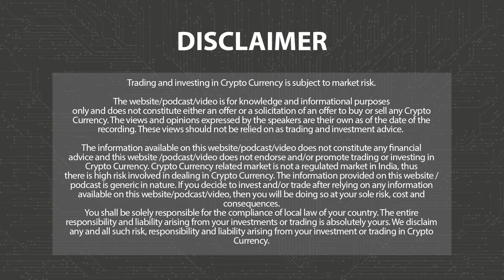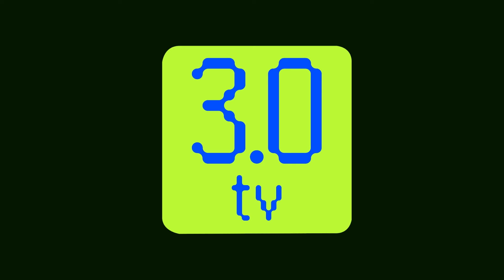Deal Corner | Hindi | Ep 39; Omni Network ने Ether.Fi के साथ $600 mn का किया सौदा | 3.0 TV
The Deals The The World Wants To Know

3.0 TV is a news channel which gives you the latest news on blockchain and cryptocurrency on a daily basis which include Bitcoin (BTC), Ethereum, LUNA, UST, DogeCoin, etc. We also give information related to NFTs, Metaverse, crypto scams and other educational information.